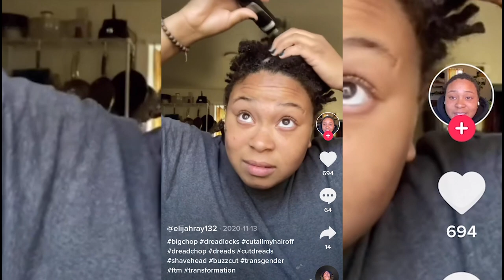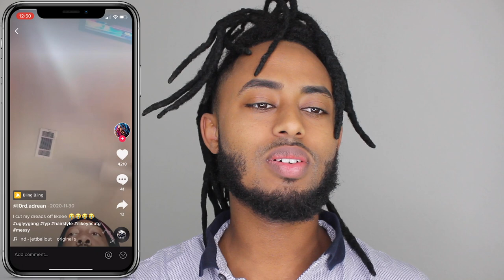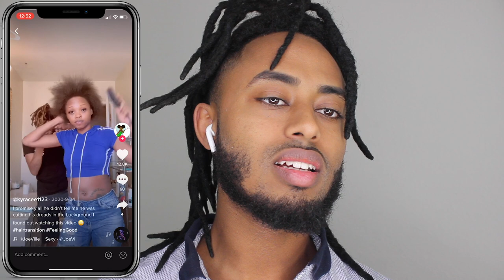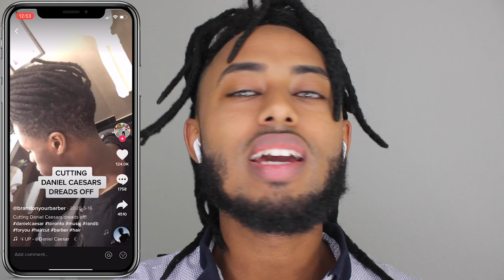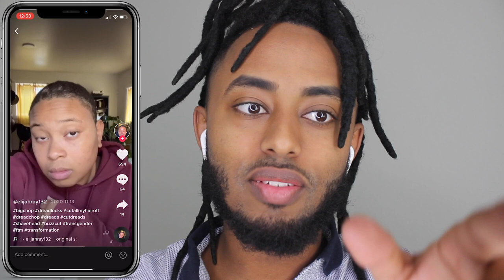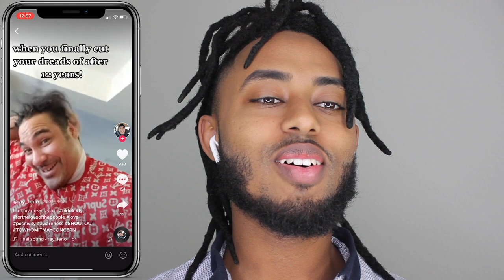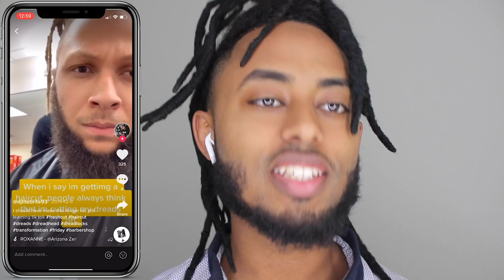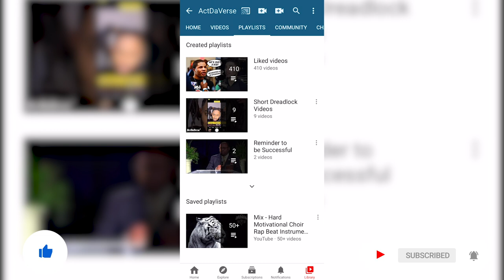Cutting Dreadlocks On TikTok | ActDaVerse Reacts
this link includes:
Dreadlock update
Dreadlock transformation